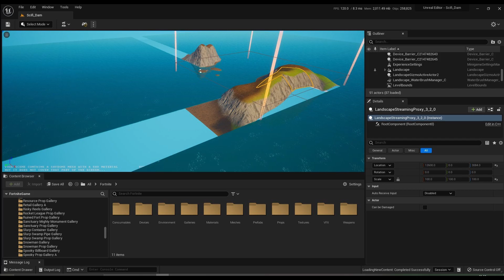Fortnite New Leaked Creative 2.0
New Fortnite Update Map Today - Leaked Images - Unreal Editor Fortnite Creative 2.0 - v22.30 - New Unreleased Leaked Skin in Fortnite Battle Royale - Chapter 3 Season 4 - Live Event Coming Soon